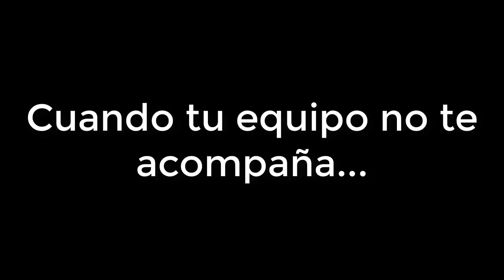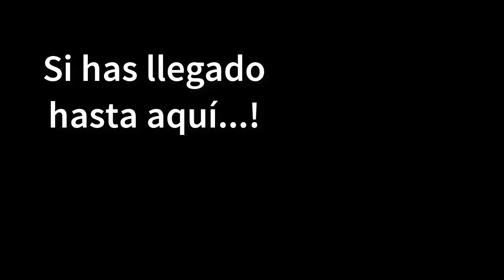Nuevo canal... Con contenido más elaborado... SUSCRIBIOS! =)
Paladins